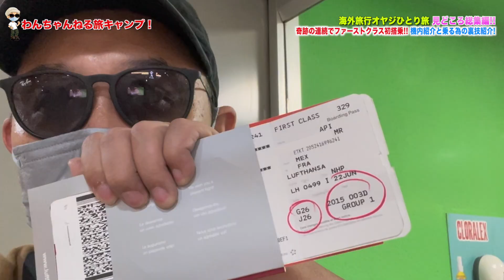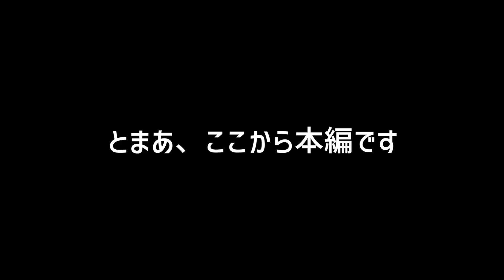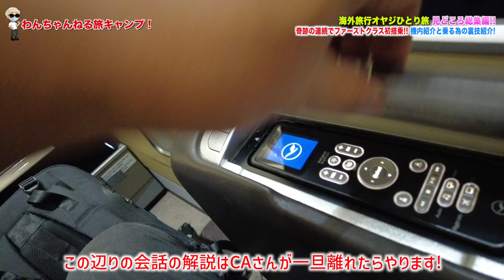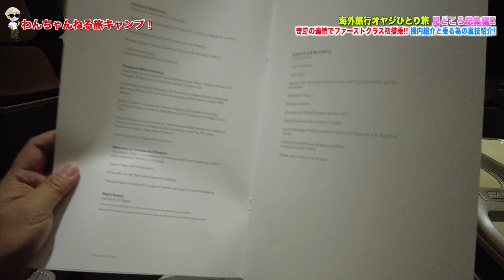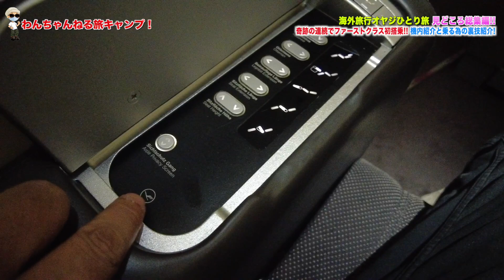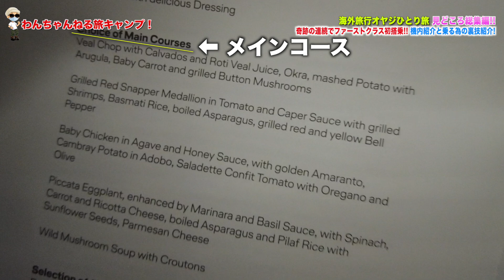【片道150万円越え】ルフトハンザ航空のファーストクラスを隅々紹介！！！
奇跡に奇跡を重ねた人生初のファーストクラスに乗ってきました！
本来はエコノミーで行く予定だったメキシコからドイツ間のルフトハンザ航空で、これほどかと思うほど奇跡が連続で続いてなんと片道150万円overのファーストクラス。
やはり今回起こった奇跡は、お金やクレカで買った場合起こり得なかった出来事があったので、上の動画は是非みてみてください！